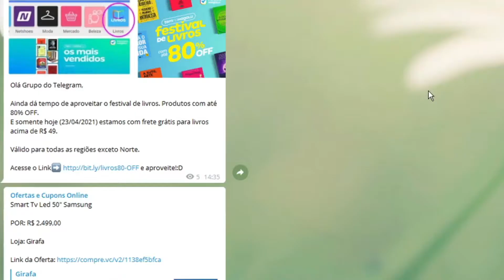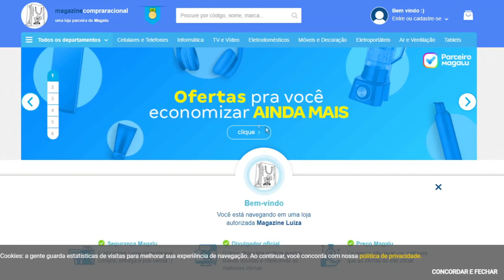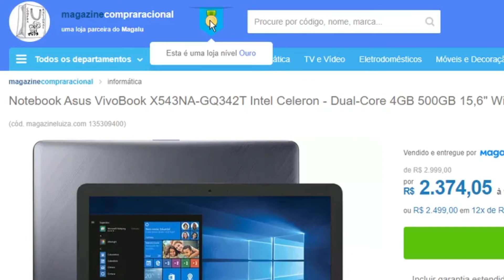Impressora HP Neverstop 1000W Laser-Todo Mundo Aprovando.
🔴 Corre Enquanto Estiver Disponível 🔴

*Preço válido enquanto durar o estoque promocional.
*🔍Consulte a disponibilidade de 🚛Frete Grátis retirando na loja 🏪ou em sua Casa🏠, e prazo digitando seu CEP.

Loja da Magalu, em parceria com o nosso canal, no lá você pode conferir, esse e outros milhares de produtos da Magalu, com toda cobertura, e segurança de uma Empresa com Anos de Mercado.